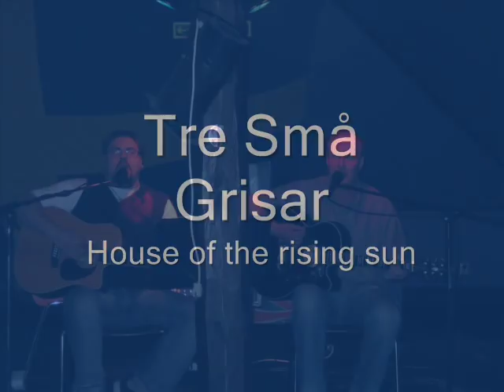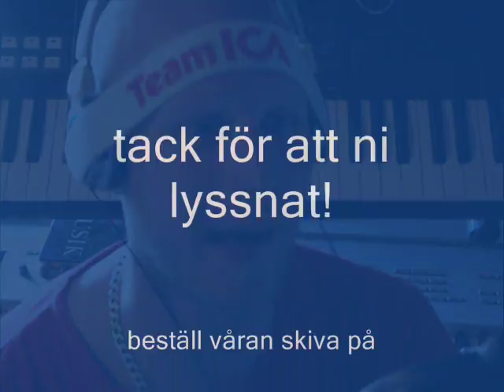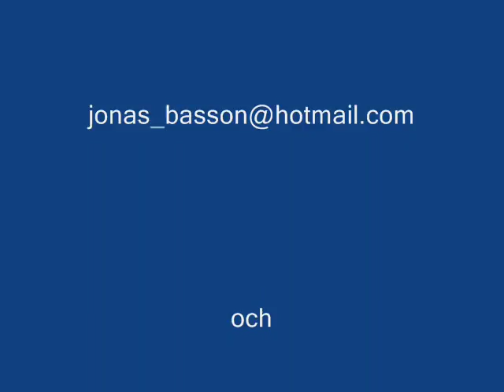Tre Små Grisar- House of the rising sun.wmv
Detta är ett smakprov på skivan som kommer i höst... Lämna gärna en kommentar och beställning görs på eller ENDAST 60 kr